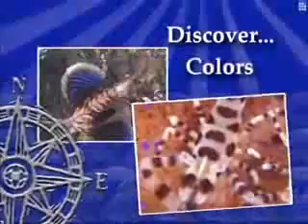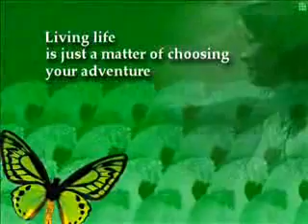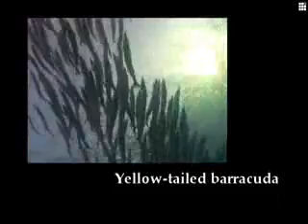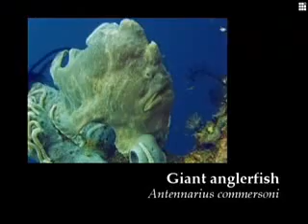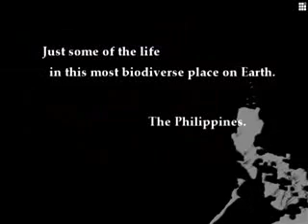Scubaworld AVP (c. 2003)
I was part of a team commissioned to produce Scubaworld's AVP for international release. This video promotes the company's resorts, its liveaboard fleet and Philippine diving in general.